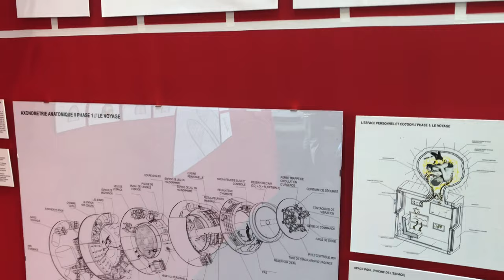🇫🇷EXPO ART CAPITAL PARIS 2020 PART 2/ PARIS 4K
ÉclectiqueetouvertàtouteslesdisciplinesArt CapitalpartageavecleGrandPalaisunobjectifcommun rendrel’artaccessibleauplusgrandnombre

Paris in january weather.What to do in paris.visiting in january paris.paris Fashion week2024.paris art FAIR 2024.
Luxury Hotel in Paris.Luxury Shopping in Paris.What wearing in Paris.Paris best Restaurant.2024 Paris olympic.Paris walking tour.paris fashion week 2024.